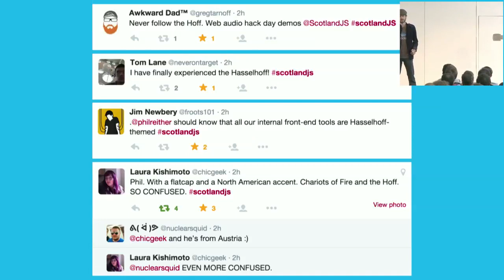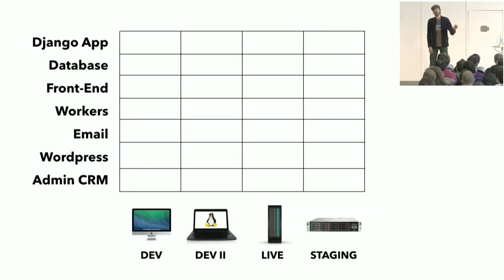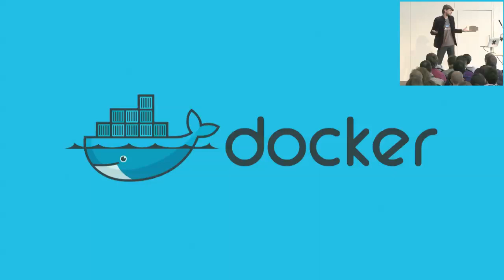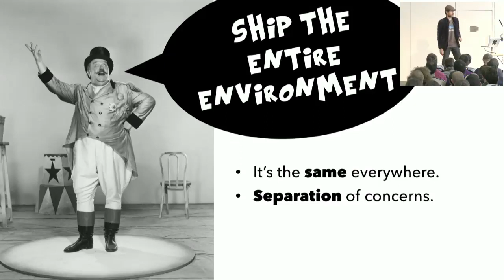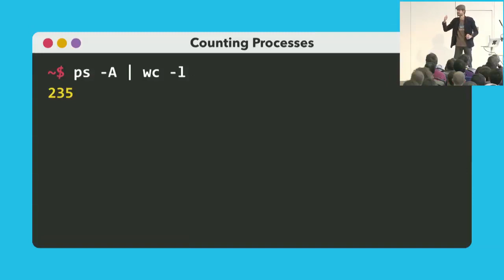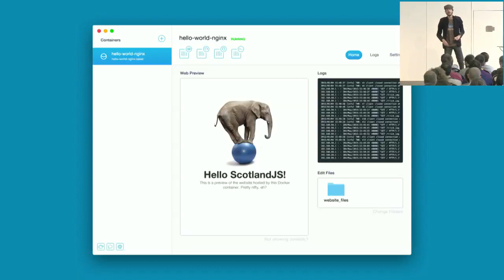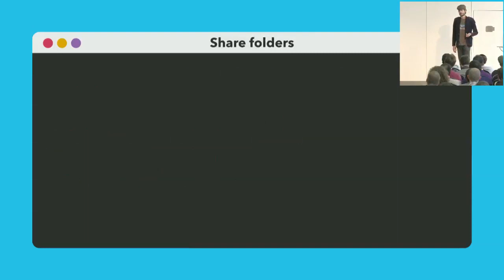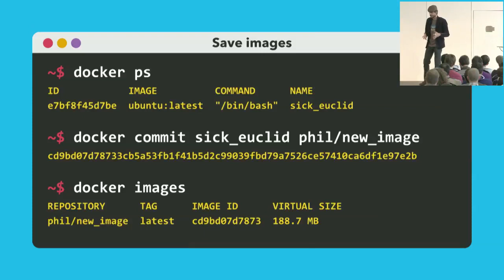Philipp Reither: Fire your Sysadmin: use Docker to Build, Ship and Run Any App, Anywhere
What do you hate more? Setting up your dev environment or deploying to production? What about adding new software to your stack-on all of your servers and dev environments? Ever spend time figuring out why something won't run on production? In this talk I will show you how Docker takes the pain out of all of these.

Docker lets you treat your app's infrastructure like code. You can put it in Git. You can share it with colleagues. You can run multiple environments on your laptop. And, come deploy time, setting up a new server, be it for production or a new colleague, is easier than making a good cup of coffee. Awesome!

In this talk I will show you how I use Docker to make my everyday development easier, how we use it in our startup to set up and upgrade servers, and why it promises to be the most disruptive deployment technology of the next couple of years. I will also describe how Docker compares to and can actually be combined with the likes of Vagrant, Chef, Puppet, and Ansible.

By the end of the talk:

* if you have never used Docker before: you will know what Docker can do for you and how you can get started with a few, straightforward commands
* if you already have virtualisation experience: you will hear tips, tricks, and potential pitfalls from our experiences using Docker in a real development environment